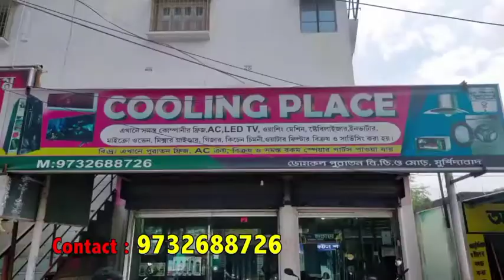স্কুল আছে, শিক্ষিকা নেই ! খিচুড়ির লোভে এক হাঁটু জলে শিশুরা স্কুলে যায় মিলে না খিচুড়ি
স্কুল আছে, শিক্ষিকা নেই ! খিচুড়ির লোভে এক হাঁটু জলে শিশুরা স্কুলে যায় মিলে না সঠিক ভাবে খিচুড়ি।